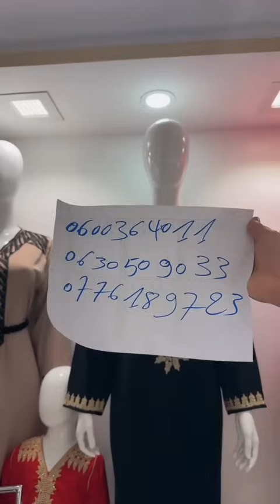أول لايف عند البقالي من معمل تبرعي يا للا لرمضان والعيد الجلابة المغربية والكنيدرات و حتى القفيطنات